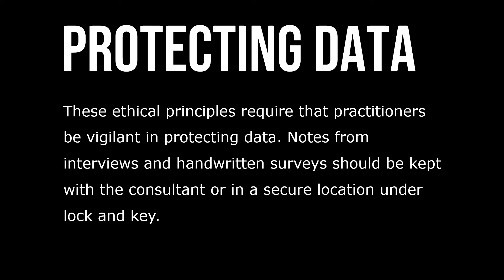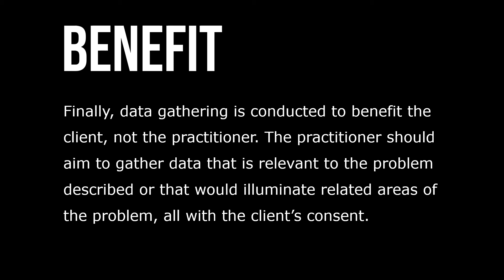Ethical Issues with Data Gathering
Data gathering is itself a response to ethical concerns. It is an ethical consulting practice in that its purpose is to avoid colluding with the client’s initial statements of the problem, and in doing so, the consultant seeks to expand on the client’s view in order to solve the right problem for the long term. However, data gathering also presents consultants with a number of opportunities to face further ethical challenges.

The primary opportunity for an ethical dilemma concerns misuse of data that occurs when the voluntary consent or confidentiality of the client system is violated or abridged. Before gathering data, practitioners must explain what will be done with it, giving organizational members an opportunity to participate with free and informed consent or to decline to participate without consequences.

These ethical principles require that practitioners be vigilant in protecting data. Notes from interviews and handwritten surveys should be kept with the consultant or in a secure location under lock and key. Finally, data gathering is conducted to benefit the client, not the practitioner. The practitioner should aim to gather data that is relevant to the problem described or that would illuminate related areas of the problem, all with the client’s consent. The practitioner should avoid collecting data simply because it is interesting or useful for another engagement.